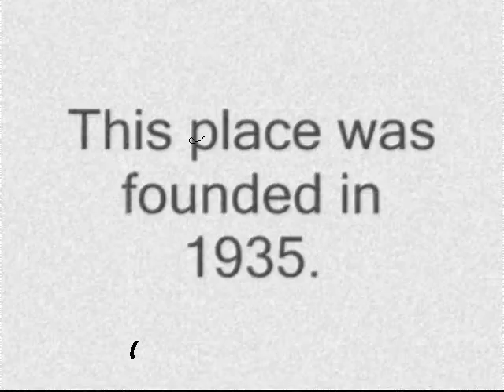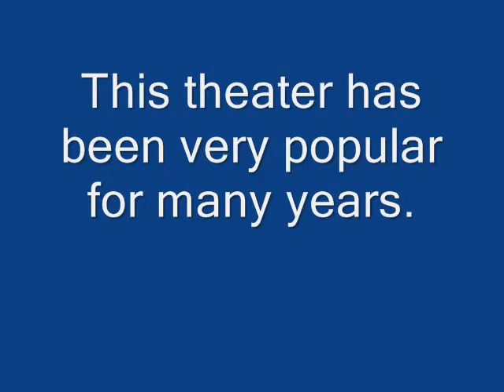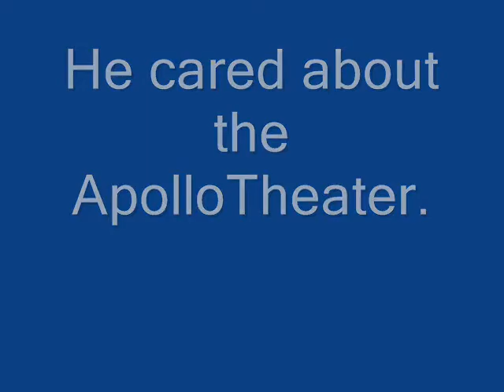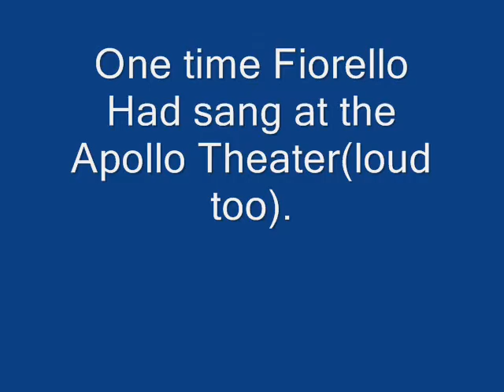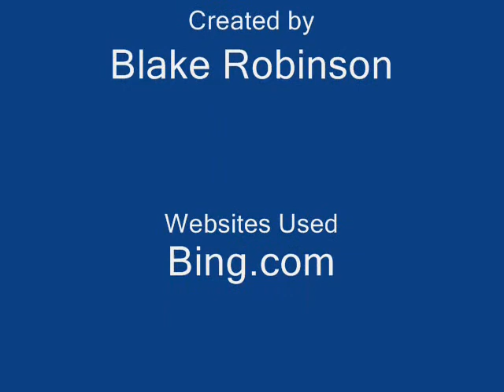Apollo Theater - Blake